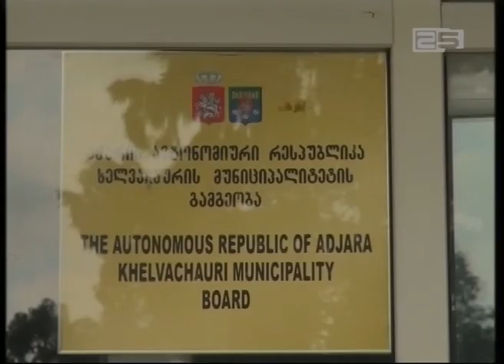საკადრო ცვლილებები ხელვაჩაურის მუნიციპალიტეტის გამგეობაში